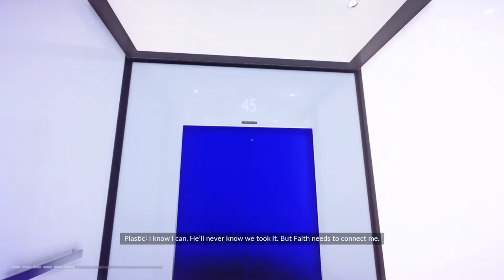Let's Play Mirror's Edge Catalyst - Episode 23 Frustration